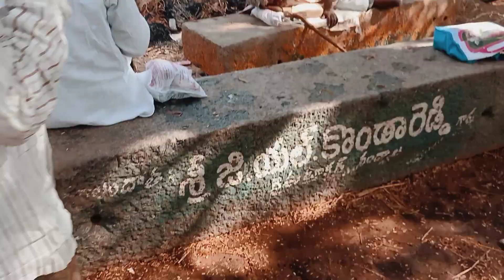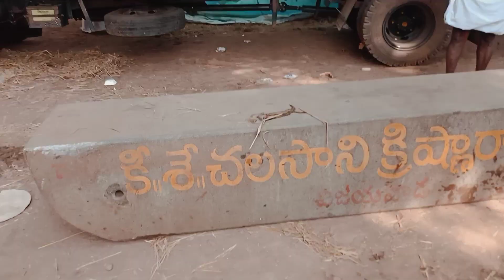మహానంది గ్రామములో, ఒంగోలు జాతి బండ లాగుడు పోటీలలో ఉపయోగించే పాత బండలు అండి ఇవి.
మహానంది గ్రామములో,

ఒంగోలు బండ లాగుడు పోటీలు బండలు అండి ఇవి.

 ఈ బండలు పాతవి అండి.

సీనియర్స్ బండ:
సీనియర్స్ బండ వచ్చేసరికి పాత బండ వాడటం లేదు అండి, కొంత బండ వచ్చేసరికి,  2014సంవత్సరంలో చేపించారు అండి,

2014 సంవత్సరం లో సీనియర్స్ బండ చేపించిన "ధాత వచ్చేసరికి
"కీర్తి శేషులు. చలసాని కృష్ణ రావు గారు",
జ్యోతీ ట్రేడర్స్.
 విజయవాడ, కృష్ణ జిల్లా వాసులు.

జూనియర్స్ బండ:
జూనియర్స్ బండ వచ్చేసరికి పాత బండ అండి,

 జూనియర్స్ బండ చేపించిన "ధాత వచ్చేసరికి
"శ్రీ ముక్కమళ్ళ ప్రసాధ్ రెడ్డి గారు గారు",
 నంద్యాల గ్రామము, కర్నూలు జిల్లా వాసులు.

న్యూ క్యటగిరి బండ:
న్యూ క్యటగిరి బండ వచ్చేసరికి పాత బండ  అండి,

 బండ చేపించిన "ధాత వచ్చేసరికి
"శ్రీ జీయల్ కొండారెడ్డి  గారు",
రైతు ట్రాక్టర్.

ఆరు పళ్ళు బండ వచ్చేసరికి దాని మీద పేరు లేదు అండి.

బండ కొలతలు నాకు అంత ఐడియా లేదు అండి,
నేను వక్క రోజు వెళ్లి బండ కొలతలు మరియు బరువు కనుకొని వాటి మీద వీడియోస్ చేసి మీకు చెప్తాను అండి.